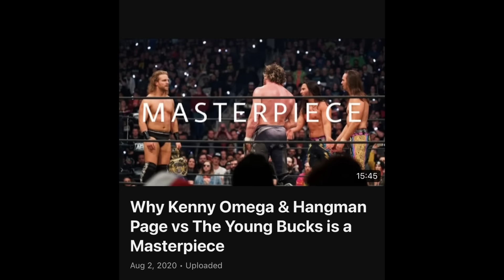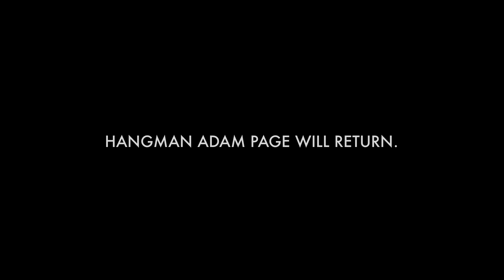A Critique of Hangman Page’s AEW World Title Reign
An honest look back at the AEW world title run of Hangman Adam Page.